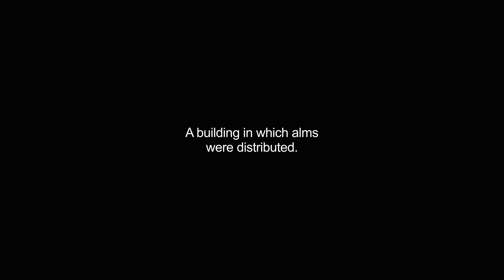almonry video Dictionary meaning and pronunciation